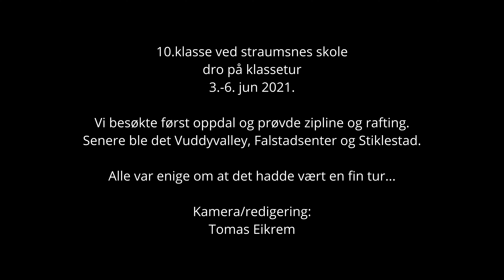Klassetur 3.- 6.juni 2021 for 10.klasse ved Straumsnes skole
Klassetur 3.-6.juni 2021 hvor vi først dra til Oppdal og prøvde zipline og rafting. Dette er det en liten film om.